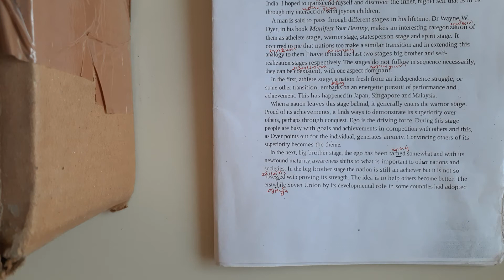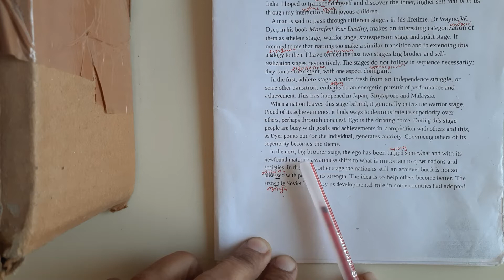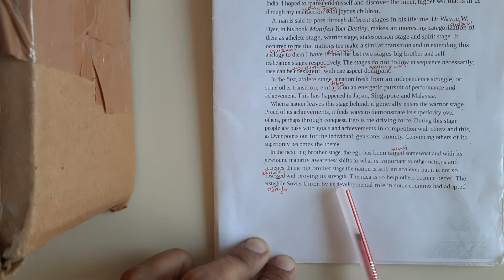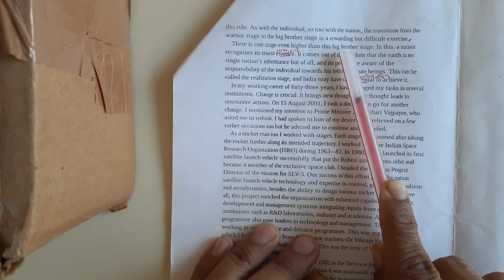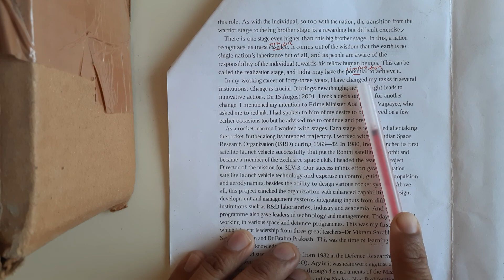SEM 1 English foundation story 1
Dinesh sir